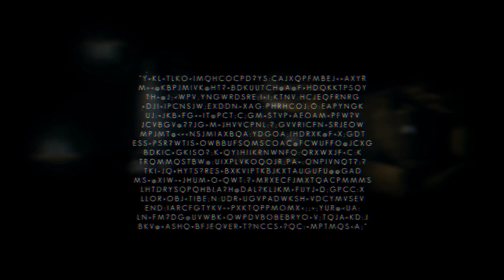The Swapper - Let's Play #16 - Zurück zum Horror-Rätsel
Let's Play The Swapper: Neuer Rätselspaß auf GameTube - Daniel und Martin spielen The Swapper. Ob es auch so knifflig wird wie in Antichamber?